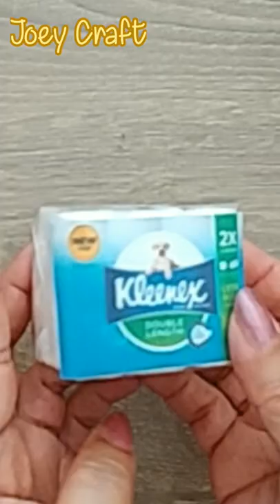How to make Barbie's TOILET Papers 🔥🔥🔥SO CUTE 🔥🔥🔥 Doll Tissue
How to Make Barbie's quarantine Stuff |Barbie Doll | Barbies ideas|
Make sure you have enough tissue roll supplies for your beautiful doll before they run out.  This tissue roll idea will surely be a fun thing to do and that kids are going to love.